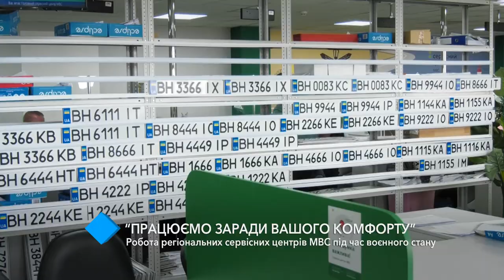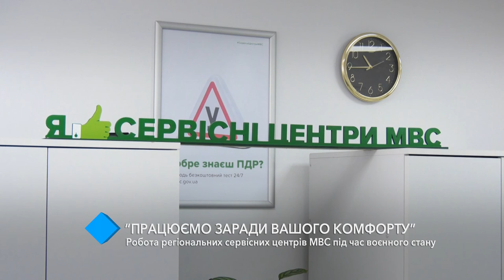«Працюємо заради вашого комфорту»: робота регіональних сервісних центрів МВС під час воєнного стану